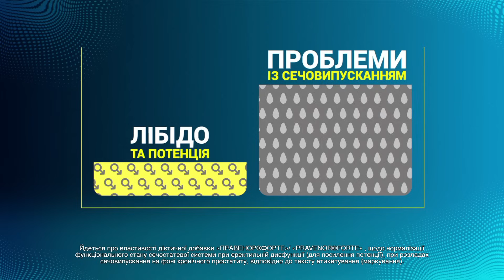Ворогу достатньо 2-3 години, ЩОБ... Гуменюк про ситуацію у Чорному морі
В ефірі телемарафону Єдині новини начальниця об’єднаного пресцентру Сил оборони Півдня України Наталя Гуменюк розповіла про ситуацію у Чорному морі. За її словами, зараз там ворог має дев'ять кораблів, але ракетоносії відсутні. Також вона розповіла про те, що в районі Кримського мосту росіяни продовжують посилювати оборону.